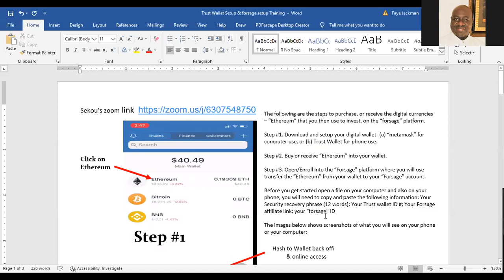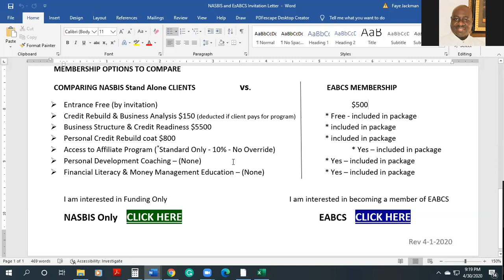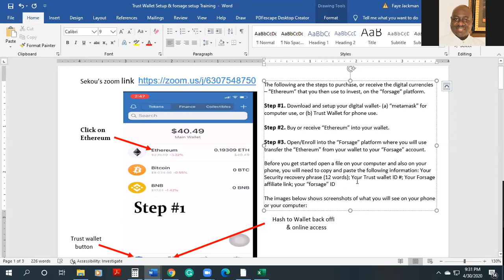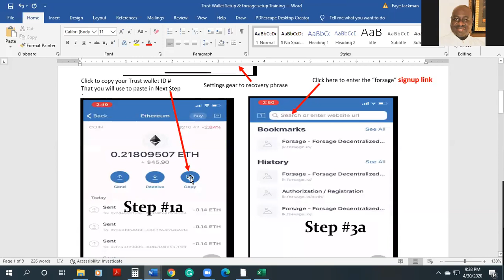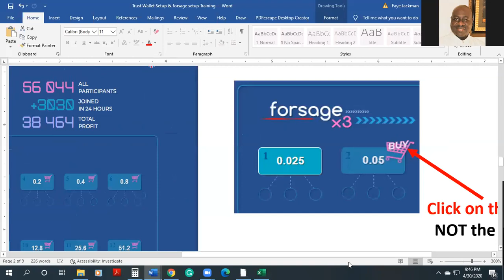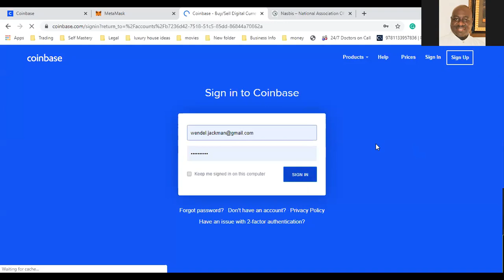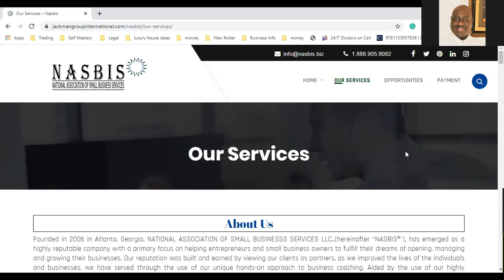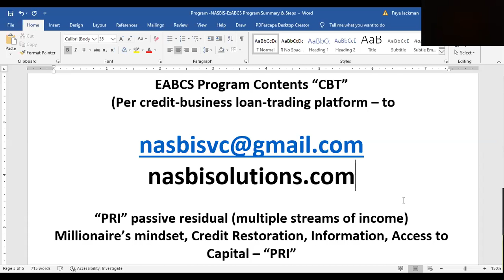introduction to NASBIS AND EZ-AS-ABC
A walkthrough of the program the message and the products.